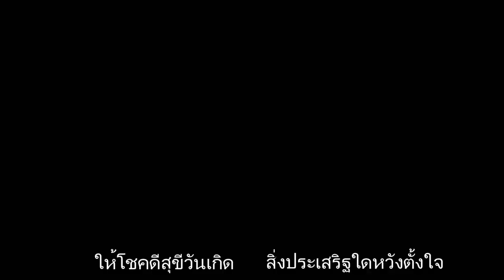กลุ่มเพื่อนหรรษา40 เพลงอวยพรวันเกิด Happy Birthday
10 July 2018 กลุ่มเพื่อนหรรษา40 เพลงอวยพรวันเกิด Happy Birthday